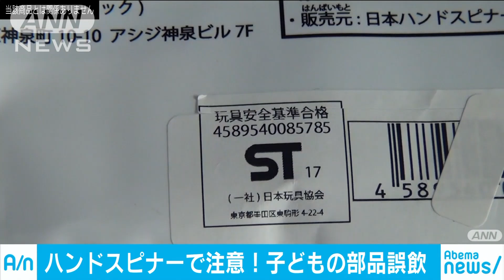ハンドスピナーの部品誤飲に注意 遊ぶ前に確認を(18/03/15)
今、人気のハンドスピナーの部品を誤って飲み込まないよう国民生活センターが注意を呼び掛けています。　国民生活センターによりますと、ハンドスピナーの金属製の部品を子どもが誤って飲み込む事故が去年8月に2件、報告されています。